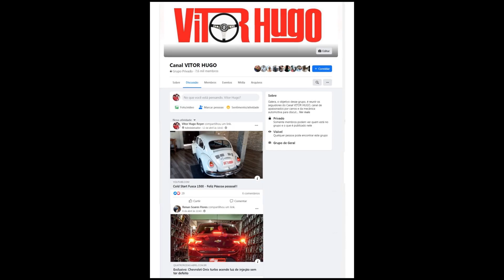Manutenção BANCO RECARO e conserto do cinto GOL STAR 1.8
Nesse video mostro como retirar e recolocar o banco recaro no gol quadrado e um pequeno conserto na trava do cinto de segurança .